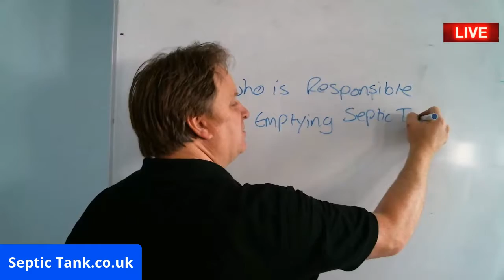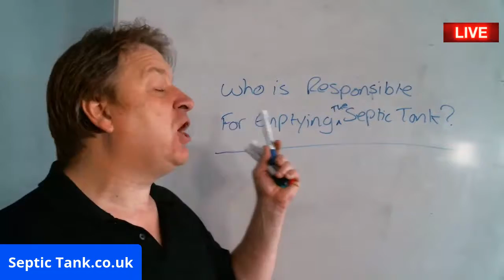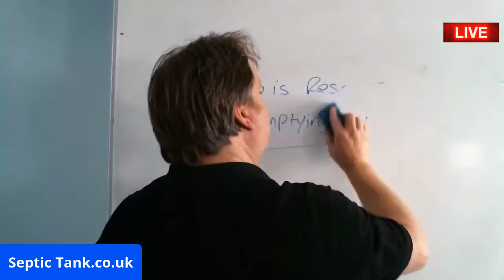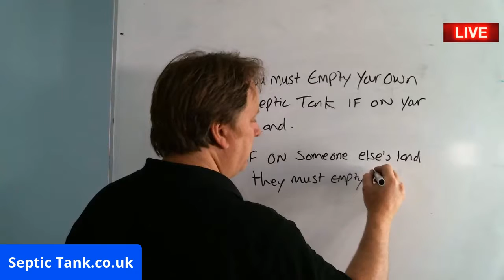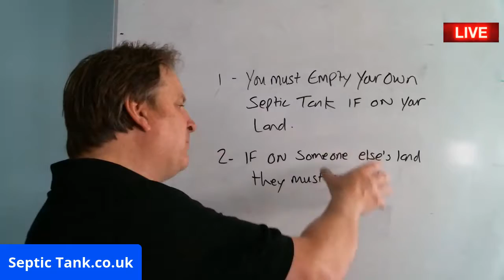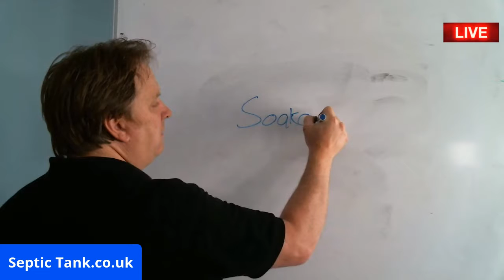Septic Tank TV